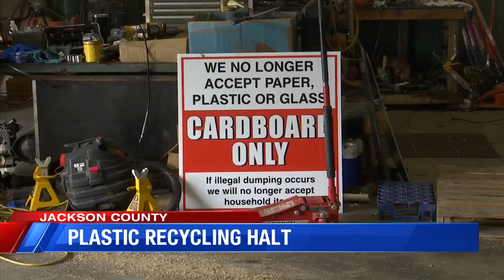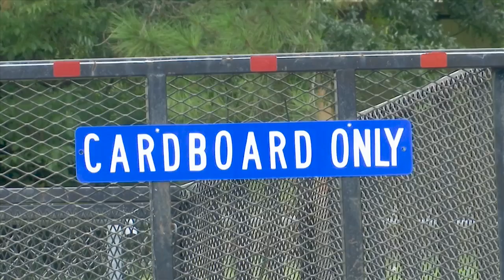Jackson County announced no more plastic recycling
Jackson County officials said they won't be accepting recycled plastic as of September 7th.